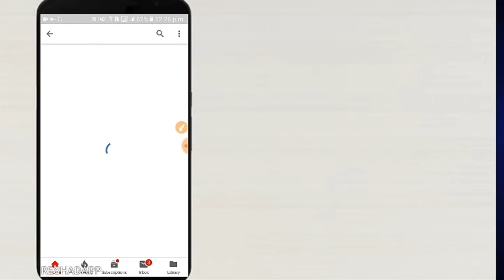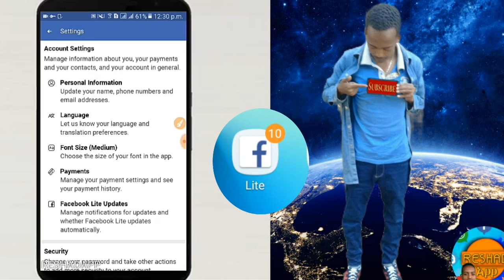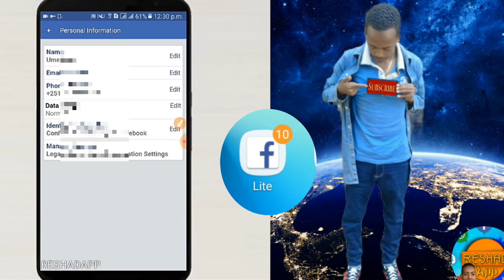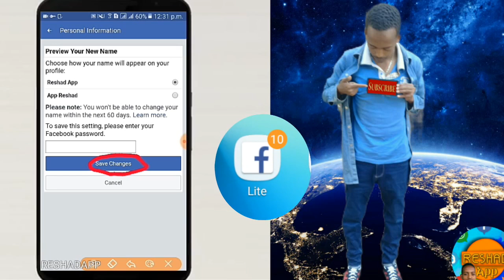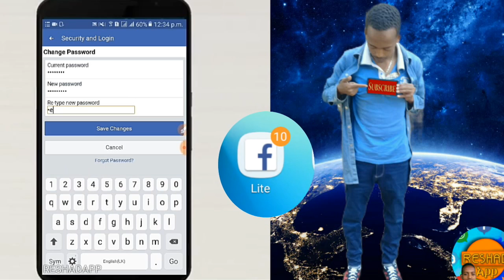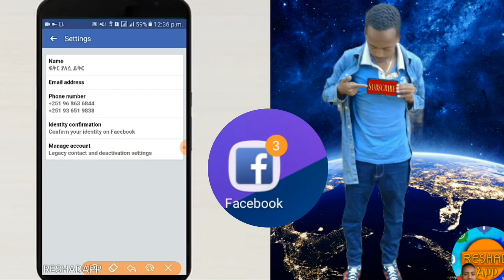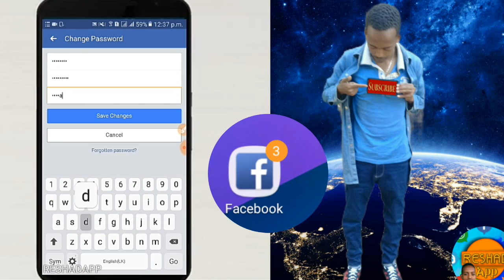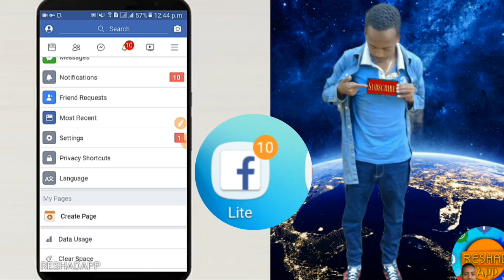የፌስቡክፓስወርዳችንን እንዴት እንቀይራለን ፌስቡካችንተጠልፎ ቢሆንስ የፌስቡክስማችንን እንዴት እንቀይራለን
የፌስቡክፓስወርዳችንን እንዴት እንቀይራለን
ፌስቡካችንተጠልፎ ቢሆንስ
የፌስቡክስማችንን እንዴት እንቀይራለን
ቪድዮዉን🍂 ከወደዳችሁት 👍🏻ላይክ አድርጉት!

*አድራሻዎቼ*
PO.BOX.ethio.Arsinegele✉️164